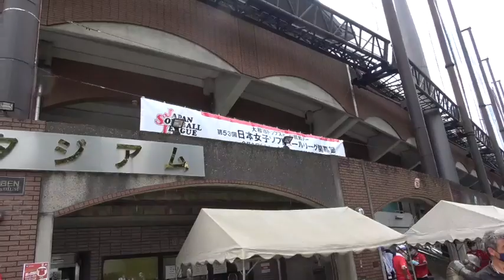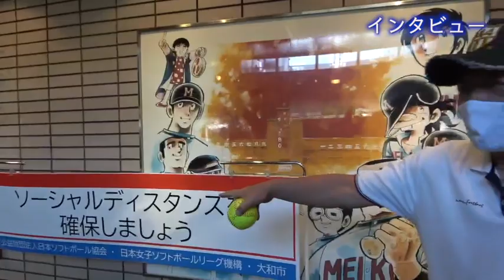驚きの事件が…ソフトボール開幕戦で始球式してきました。果たしてストライク投球なるのか…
セカンドチャンネルは皆様ともっと近い距離感でお話しできればと思っています。野球以外にもお話をできればと思っております。